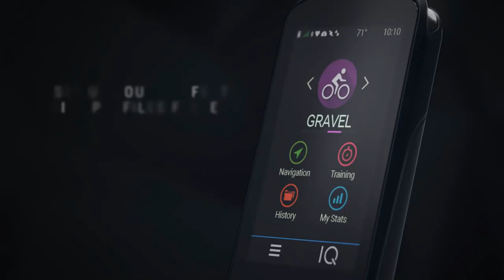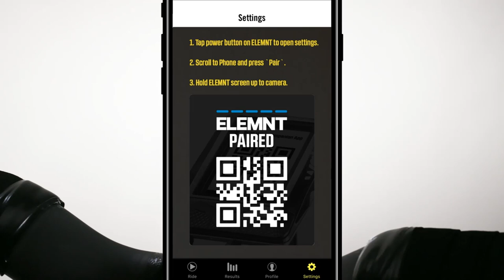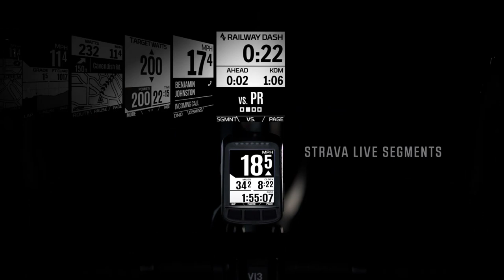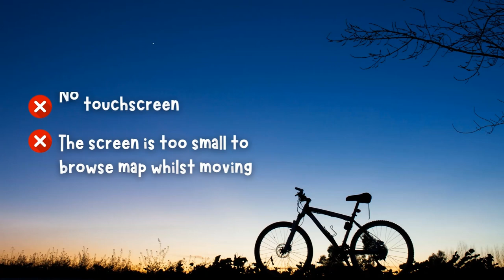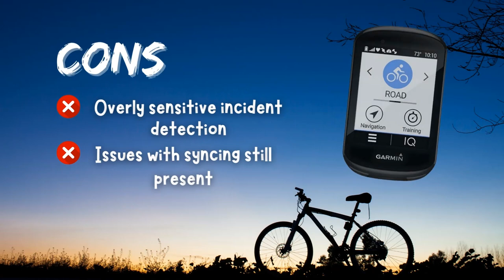BEST CYCLING COMPUTER! (2022)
Today, riders can keep track and improve their performance in almost every way imaginable with the incredible features and convenience offered by the best cycling computer!

Here's our list of the best cycling computer you might want to consider:

📌 Garmin Edge 1030 Plus
The most feature-rich cycling computer

Best cycling computer for the performance-conscious

Cycling computer that is feature-rich and touchscreen, but in a smaller package at a smaller price